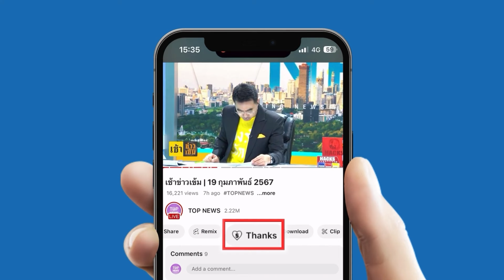"พรรคส้ม"รู้มั๊ย ไทยอย่างเบา เปิดกม. "สิงคโปร์" เข้มโทษหนักต่างด้าว ห้ามมีสัมพันธ์ลึกซึ้งคนในประเทศ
เปิดกฎหมาย "สิงคโปร์" เข้มต่างด้าว ห้ามมีสัมพันธ์ลึกซึ้งกับคนในประเทศ ถ้าเจอมีเด้งออก เทียบกับ "ไทย" ยืดหยุ่นกว่ามาก